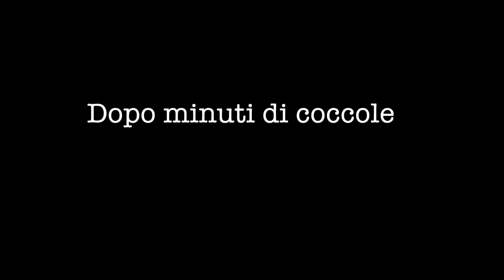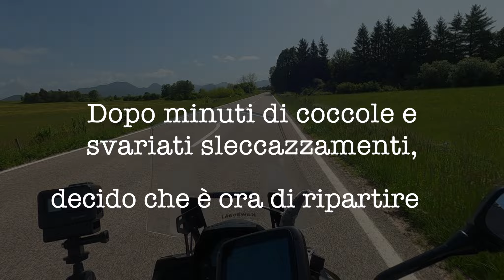Balcani in moto S01 E03, problemi e cambio piani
Ciao Mondo,
si parte da Rizvanusa, Croazia e mi dirigo verso Krvavica, dove trovo una vecchia struttura dismessa molto interessante.
Non mancano i problemi in questo viaggio, che già dal secondo giorno si presentano senza avvisare!

Lo berremo alla tua salute!!